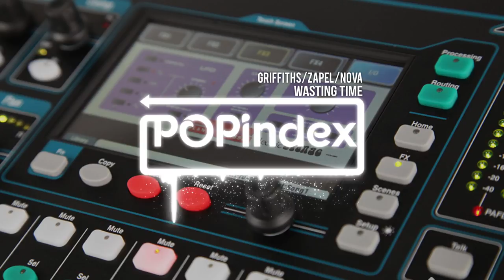Alex Nova / Tom Griffiths / Adam Zapel - Wasting Time (Bucharest Minor 2019 OST)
Track:  Wasting Time (2018)
Composers: Alex Nova, Tom Griffiths & Adam Zapel
Music genre: Indie Pop
Album: Bedroom Pop
Lyrics:

I don’t believe a word that you say
But I seem to listen all the time
We can’t achieve the things that every day
Are easy to friends of you and I
Anything I ask you for
You’re too slow
Anywhere I want to go
You’ll follow
Anything I need to know
You don’t know
Every day I try to show
Your shadow
I don’t think that you can read my mind
I can’t always ask you if you’ll try
If you find out what I’m like inside
You will see that we’re just wasting time
I thought that I’ve been asking too much
As find I’m asking all the time
I might be grasping at what I can touch
But now I know that it’s it’s just not my style
You won’t go
You’ll follow
You don’t know
Every day I try to showYour shadow

Label: Extreme Music